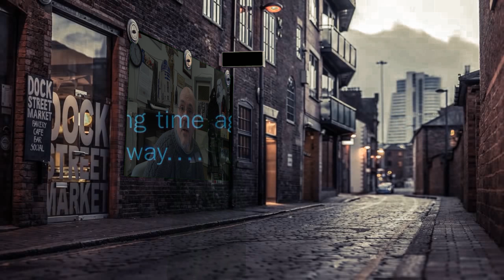Star wars show deutsch Rogue One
UNCUT. die neue Star Wars Show Deutsch die 2017 als YouTube Kanal hier Online sein wir, für diese Sendung suchen wir COSPLAYER oder nur die 100% Begeistert sind von Star Wars und auch von Film Figuren Theater usw...